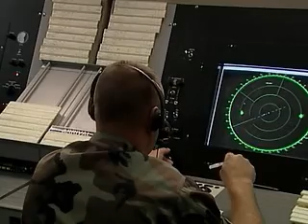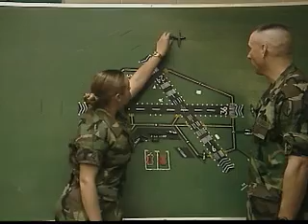Army MOS 15Q Air Traffic Control Operator